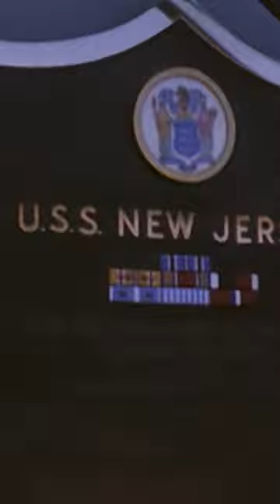A Day in the Life of New Jersey Sailors During the Vietnam War